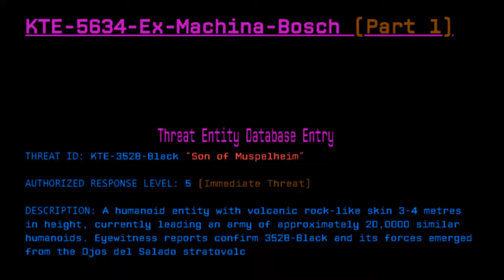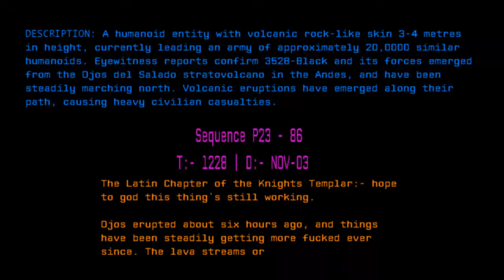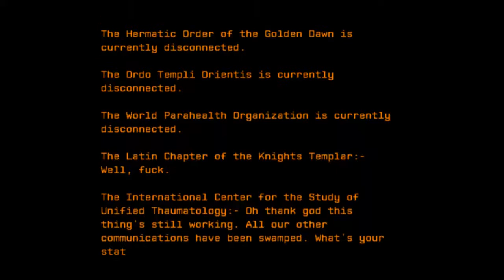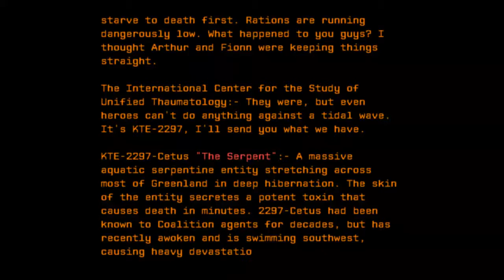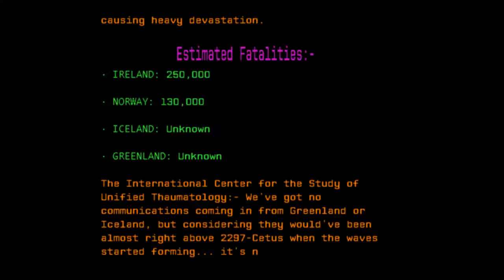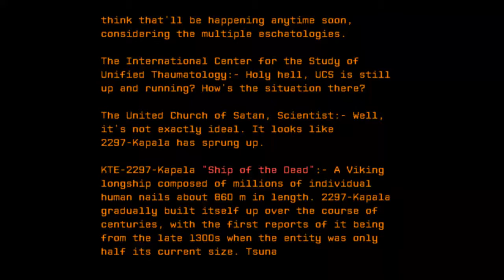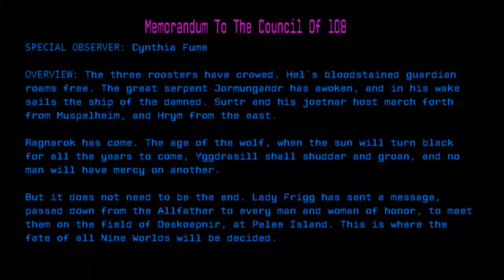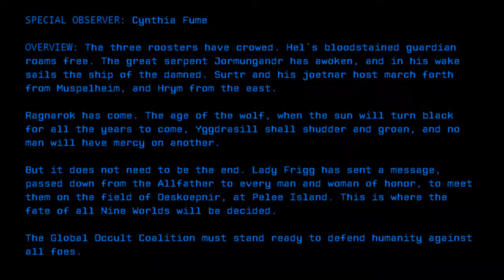KTE-5634-Ex-Machina-Bosch (Part 1)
Credit: Cerastes
Title: KTE-5634-Ex-Machina-Bosch (Part 1)